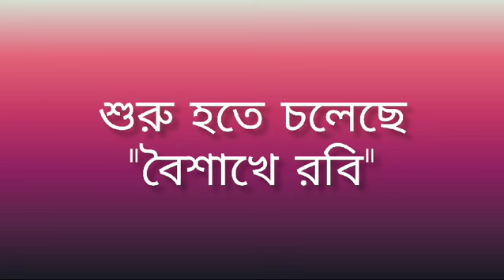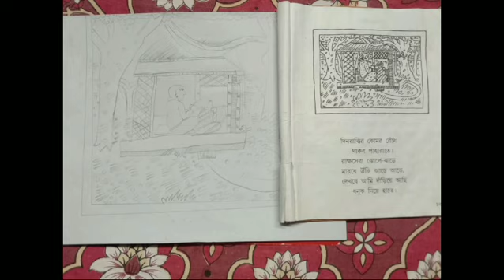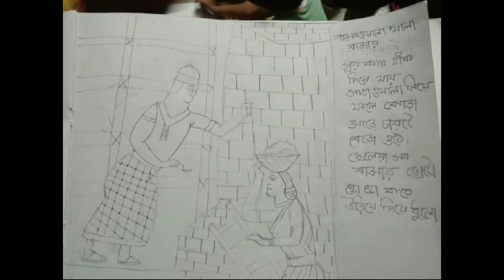বৈশাখে রবি ❤️😊 রবীন্দ্রনাথ ঠাকুর 🙏| CSS এর নিবেদন